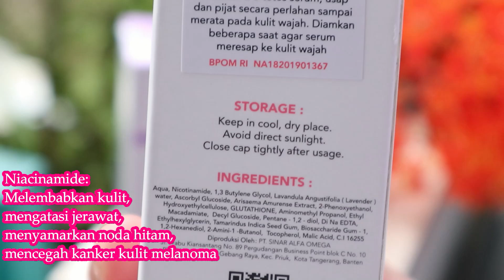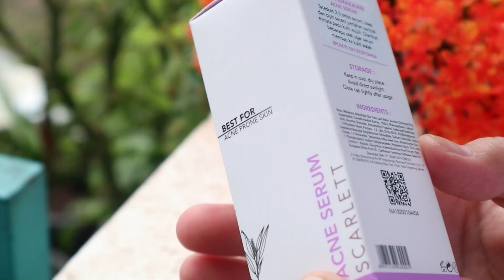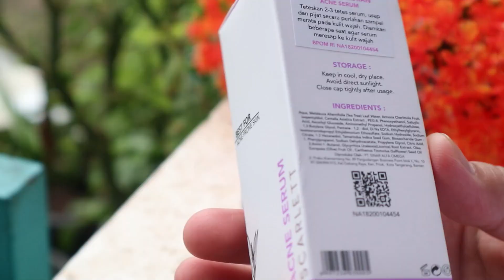SERUM WAJAH SUPER OK NGGAK BIKIN KANTONG BOLONG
BUAT YANG NANYAIN SERUM WAJAH YANG SERING SAYA GUNAKAN nah ini dia serumnya
kalau tertarik boleh deh pesennya di sini, dijamin aseliiii
- insert ig link Scarlett Whitening

Terima kasih semuanya, semoga bermanfaat ya...!!
jangan lupa nyalakan notifikasinya kalau temen-temen suka, terimakasih sudah berkunjung, salam sehat dan bahagia untuk kalian semua.